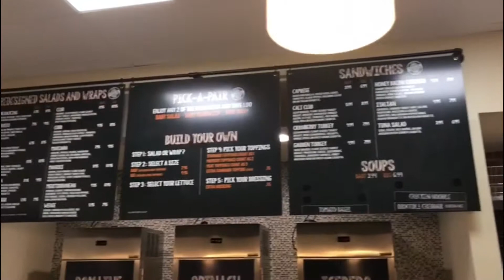Nutrition Nibbles: The Big Salad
If you have not checked out The Big Salad yet make a lunch date this week! So many delicious options! 😍